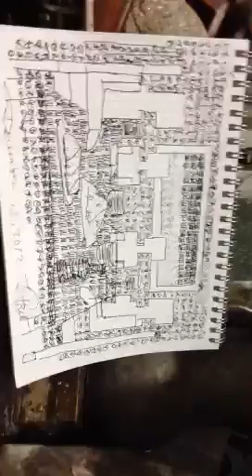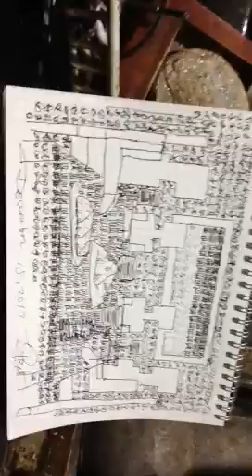Nico Dios does his homework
In the house talking about his art...